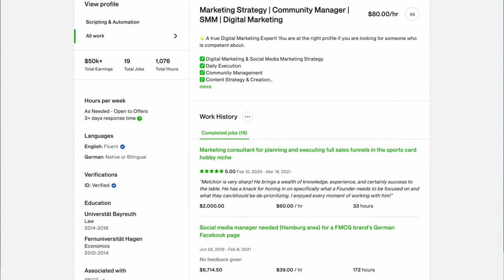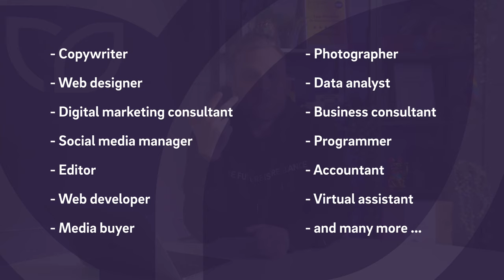Earn money on the Internet as a freelancer | Self-employment in Germany with Upwork, Fiverr & Malt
▬ More information ▬▬▬▬▬▬▬▬▬▬▬▬▬▬▬▬

The world is currently in some rough crises - that's why it's becoming more and more important to earn money online without depending on an office, a company or even a country.

In this video series, we'll look at how to present yourself online and what skills are important. Melchior will tell you about his own experiences - so don't worry - we won't tell you how to earn 1.000€ per day with your WhatsApp group.

▬ Recommendations ▬▬▬▬▬▬▬▬▬▬▬▬▬▬▬▬

▬ Timestamps ▬▬▬▬▬▬▬▬▬▬▬▬▬▬▬

0:00 - Intro
0:31 - What can you expect from this video series?
1:35 - Why has the nature of work changed?
2:25 - Your advantages as an online freelancer
3:40 - What skills do I need as an online freelancer?
4:23 - How much can I earn online?
5:29 - Outro